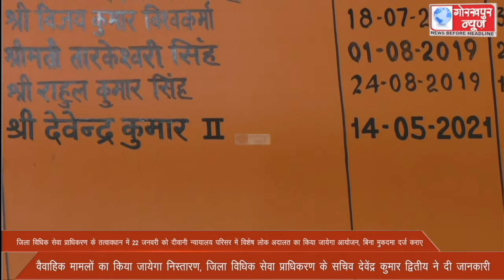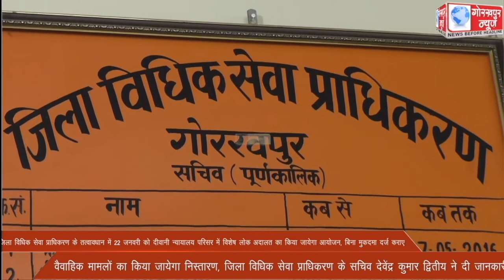22 जनवरी को दीवानी न्यायालय परिसर में विशेष लोक अदालत का किया जायेगा आयोजन, बिना मुकदमा दर्ज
जिला विधिक सेवा प्राधिकरण के तत्वावधान में 22 जनवरी को दीवानी न्यायालय परिसर में विशेष लोक अदालत का किया जायेगा आयोजन, बिना मुकदमा दर्ज कराएं वैवाहिक मामलों का किया जायेगा निस्तारण, जिला विधिक सेवा प्राधिकरण के सचिव देवेंद्र कुमार द्वितीय ने दी जानकारी।।